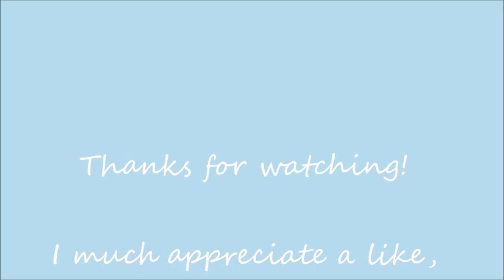Mixed media "Treasure chest" - process video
I have been keeping this metall box for years, and finally I used it!
Please let me know if you like it :)

Hope to see you soon again!
xx Melina